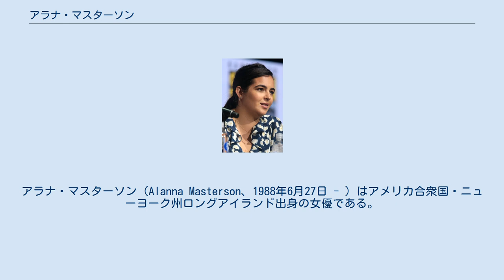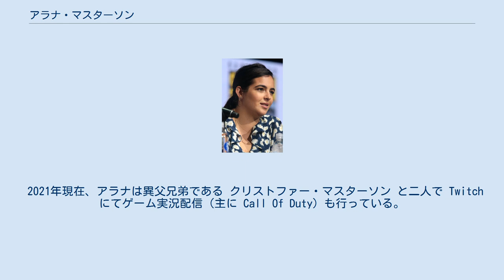アラナ・マスターソン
アラナ・マスターソン（Alanna Masterson、1988年6月27日 - ）はアメリカ合衆国・ニューヨーク州ロングアイランド出身の女優である。
 アラナ・マスターソン は、母 キャロル・マスターソン と レバノン系オーストラリア人であり元プロラグビー選手（シドニー・ルースターズ、サウス・シドニー・ラビットーズ）であった父 ジョー・リーアッシ の間にニューヨークにて生まれた。
 その後一家はニューヨーク州ロングビーチからロスアンジェルスへと移り住み、そこで育った。
 アラナには兄 ジョーダン・マスターソン が居たが、彼は 1990年代から2000年代初頭にかけて人気テレビ番組に出演をしており、そのテレビに映る様子や撮影の裏側を見た経験が、彼女の演技に対する情熱の原点となった。
 また他にもアラナには異父兄弟となる兄が二人おり（ダニー・マスターソン、クリストファー・マスターソン) 、彼らもまたアラナ達と同様、米国にて俳優業を営んでいる。 アラナ・マスターソン は 米AMC のテレビシリーズ The Walking Dead の第４シーズンから タラ・チャンブラー役 で出演し知名度を押し上げた。 この役柄は 第５シーズンからレギュラーメンバーとなり、第７シーズンからは メインキャラクターの一人としてクレジットされた。 またその The Walking Dead 撮影期間中である 2015年 11月4日、アラナは元ボーイフレンドであるブリック・ストーウェルとの間に未婚のまま女児（マーロウ: Marlowe）を授かっている。
 2021年現在、アラナは異父兄弟である クリストファー・マスターソン と二人で Twitch にてゲーム実況配信（主に Call Of Duty）も行っている。
(外部リンク・ChrisAndAlanna参照)